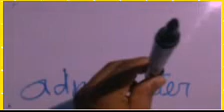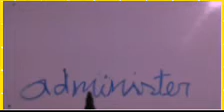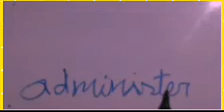TOQUE, NESSE VÍDEO E VAMOS APRENDER A PRONÚNCIAR MAIS UMA PALAVRA, EM INGLÊS.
NESSE VÍDEO AULA, VAMOS APRENDER A PRONÚNCIAR PALAVRA, EM INGLÊS, E EM SEGUIDA O SEU SIGNIFICADO, EM PORTUGUÊS.